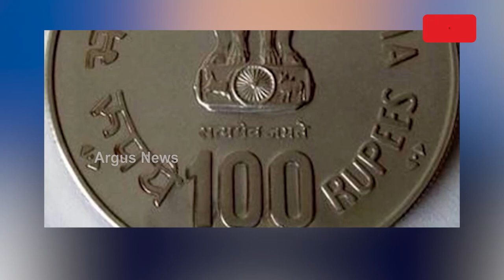Mann Ki Baat 100th Episode: Rs 100 Coin To Be Released On The Occasion